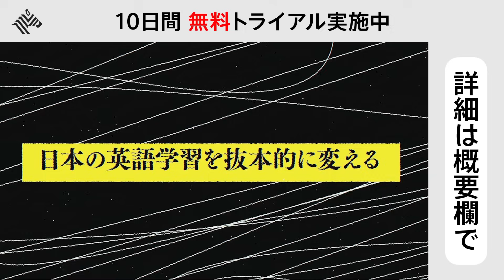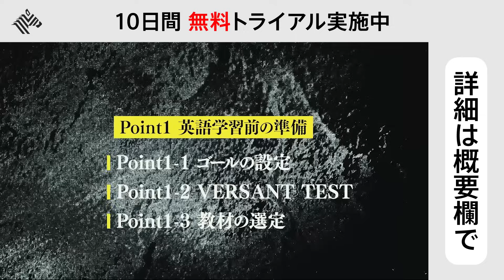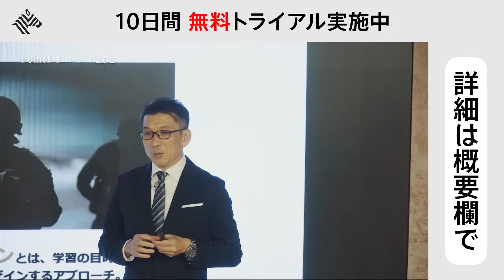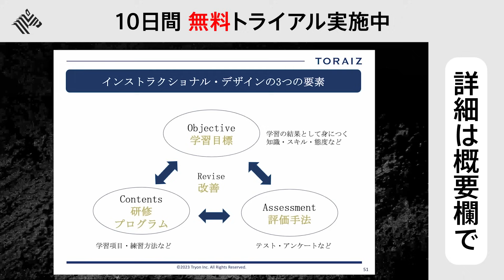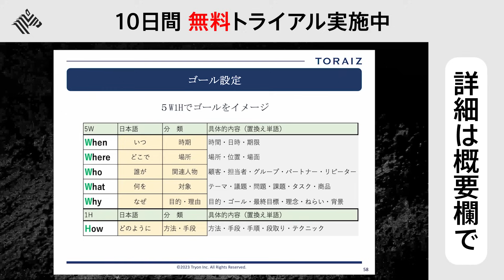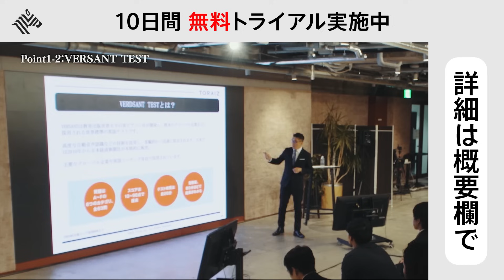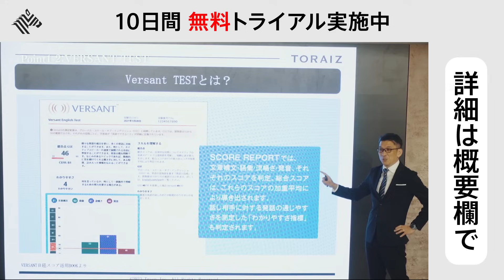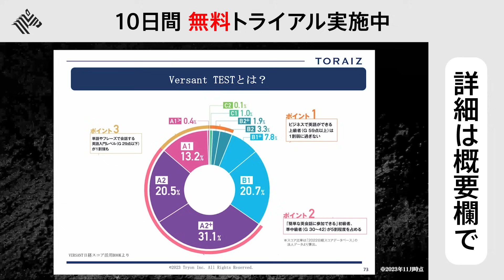サッカー日本代表・守田英正も実践。忙しい社会人でも“１年で英語を習得”できる超実践的な「英語学習術」とは？（ 三木雄信：結果を絶対出す、必勝英語学習法）【NewSchool】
10日間無料トライアル実施中

NewsPicks NewSchoolは新規受講生を募集中。詳細はこちら

今回は、英語コーチング「TORAIZ」主宰 三木雄信氏による、「結果を絶対出す、必勝英語学習法」Vol.1。

日本人が英語を苦手とする理由は３つあるという。
「聞き取れない」「瞬時に発話できない」「積極的になれない」。

しかし三木氏の英語メソッドでは、上記の３つの「ない」を解決する学習法があるという。
しかもこれらを３ヶ月〜１年程度で克服する事が可能。

その為、三木氏の元には、海外移籍が決まったアスリートやグローバル企業に挑戦するビジネスマンなどが、
短期間での英語力向上の為、集まるという。

この講座では、英語初心者や上級者、そして子を持つ母や海外進出を狙う経営者など、
様々な方が参加し、それぞれの目的に合わせた形で学習。
果たして、参加者たちの英語力は向上するのか？生徒たちの成長の様子も必見です。